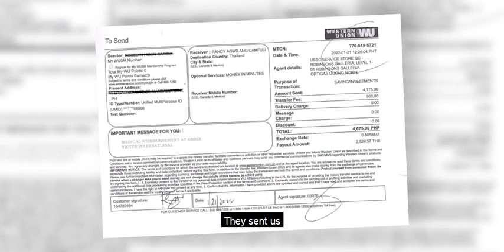Rowena Camfuli I Medical Reimbursement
Napakaimportante na naka-insured tayo, OFW ka man o hindi.Maliit man ang aksidente makakatulong ito sa pamilya natin, at may Peace of Mind tayo! -Mrs & Mr. Camfuli (Empowered Digital Partners) from Thailand

OVI ang kaagapay mo! Lalong lalo na sa gastusin na dulot ng aksidente.